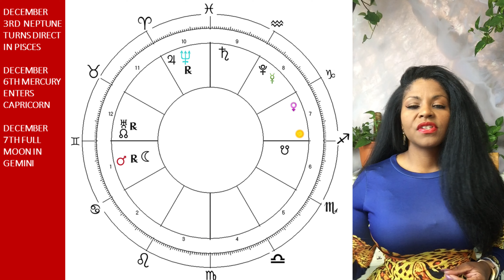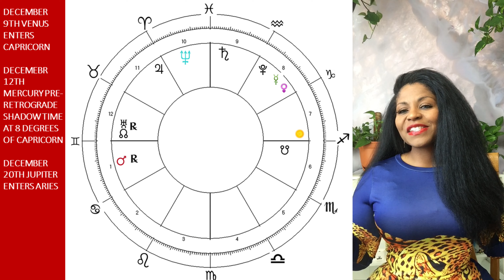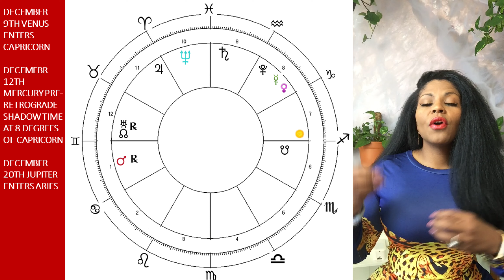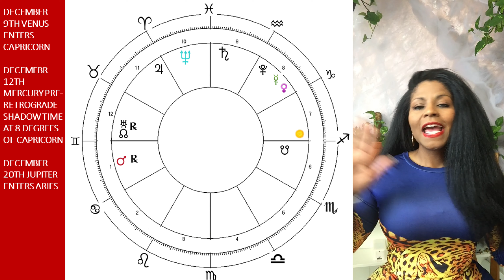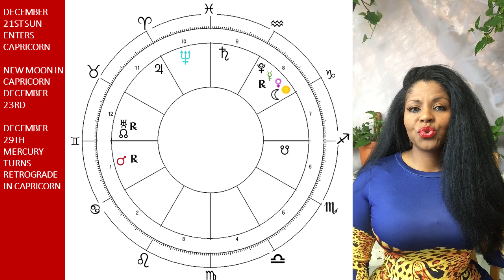GEMINI DECEMBER 2022 ASTROLOGY HOROSCOPE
Increase your astrology knowledge and word associations with my new ASTROLOGY STUDY BOOK! Let studying be useful and meditative at the same time!

(For all your channel related enquiries & requests.)
MY SOCIAL PLACES:
More Videos! Ready for a Consultation? Need Charts?